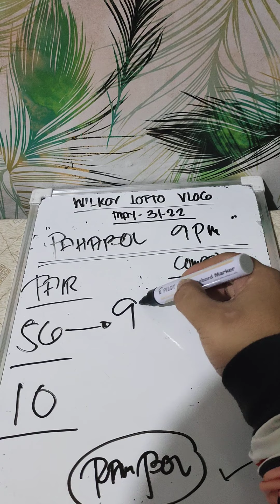BUNAL 9PM!! PAIR (25) REGALO SULOD!! PAHABOL PARA 9PM 💙💙